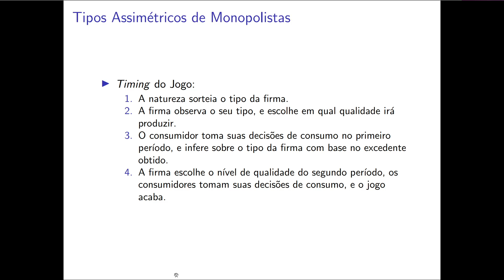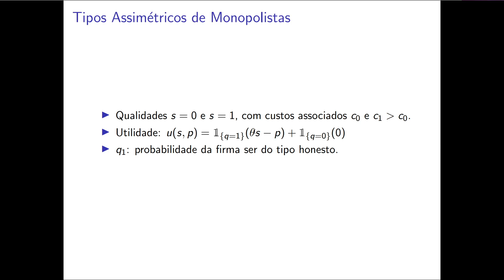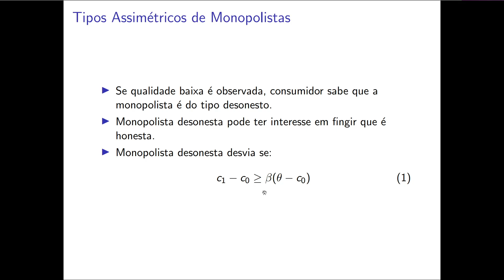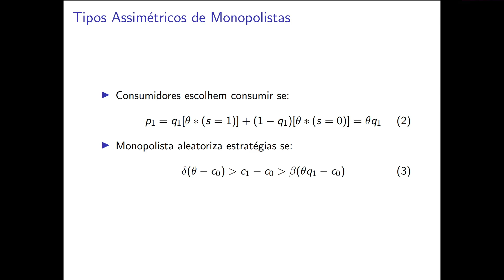Monopolista "Honesto" x "Desonesto"